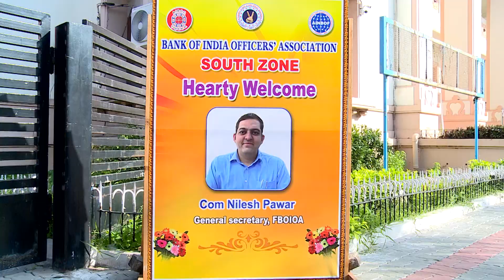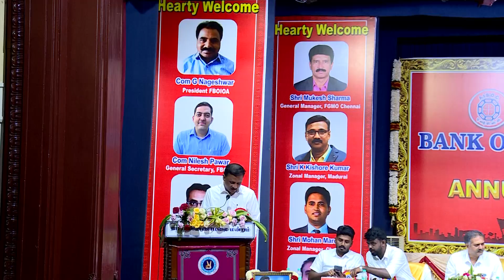BOIOA Bussiness Section 2024